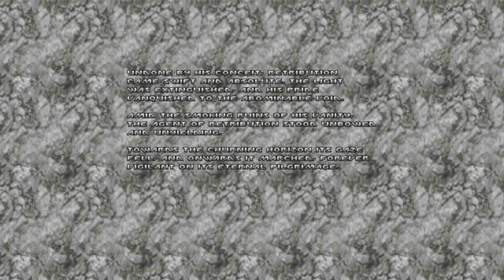doom ii gzdoom 4.10.0 eviternity + black hawk doom + angelic aviary clumsy maid part 7